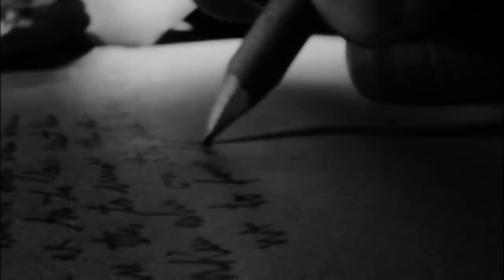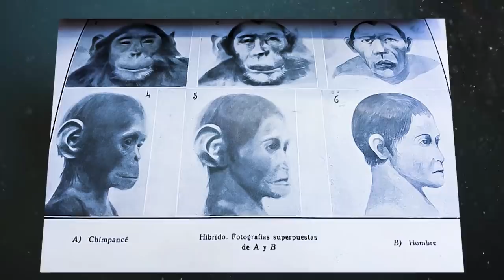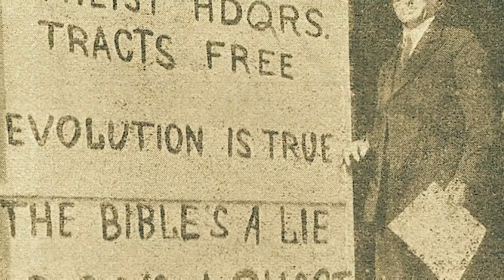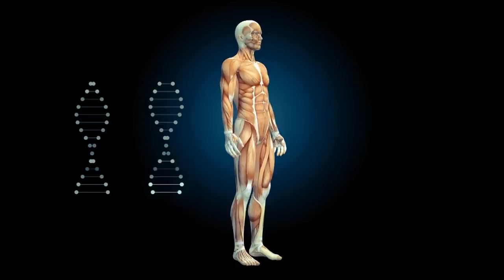ILYA IVANOV e L'ESPERIMENTO più AGGHIACCIANTE di TUTTI I TEMPI - Pillole d’Inspiegabile💊 #28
Ilya Ivanov è un famoso scienziato, passato alla storia per un fatto singolare. Ivanov era estremamente ambizioso e, un po' come fece Frankestein a suo tempo, decise di portare a termine un esperimento che il mondo intero non avrebbe mai scordato. Ilya era convinto che quella sperimentazione lo avrebbe portato alla fama, ma il destino aveva in serbo una sorte differente per lui.

Questa domenica 28 aprile non ti perdere la prima puntata di "Antropo Mystery", la nuova serie dedicata ai misteri del corpo e della mente. L'appuntamento è alle 20:00 qui, sul canale principale.

Abbonati al canale e goditi tutti i vantaggi esclusivi. Se vuoi maggiori informazioni fai click sul seguente
Scopri i miei video del momento sul secondo canale L'Inspiegabile ON AIR

Carico un nuovo video ogni giovedì e domenica alle 14:00 (nel caso si tratti di una Premiere la pubblicazione viene effettuata alle 20:00)
Di tanto in tanto, carico un video extra il martedì alle 14:00